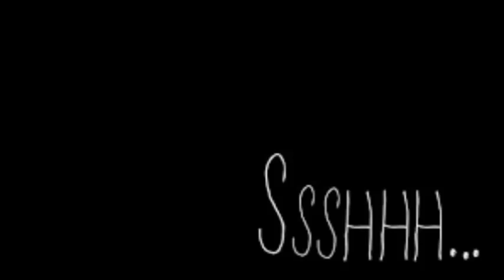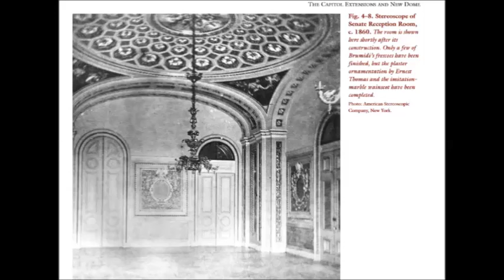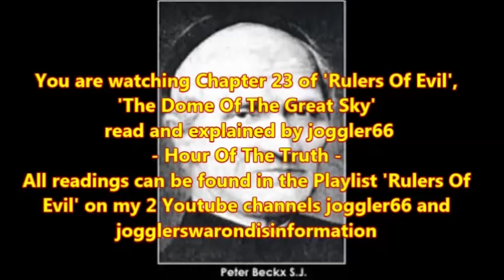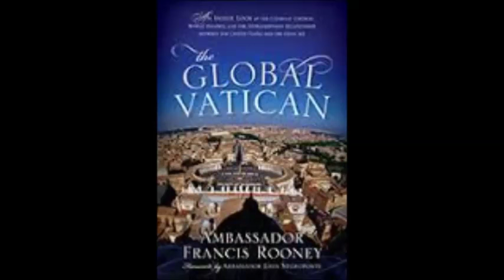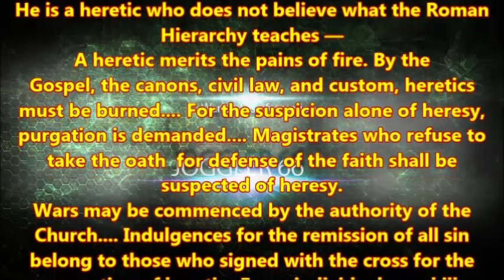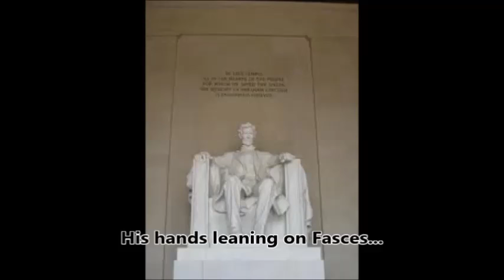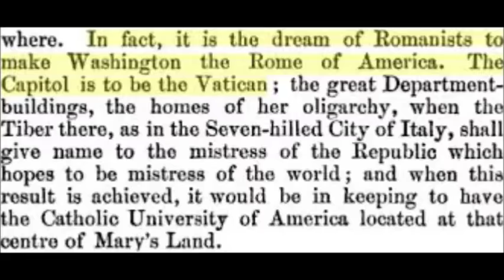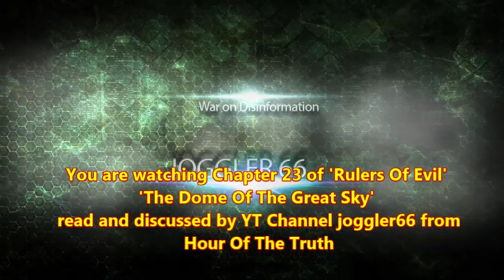Rulers Of Evil Chapter 23: The Dome of the Great Sky